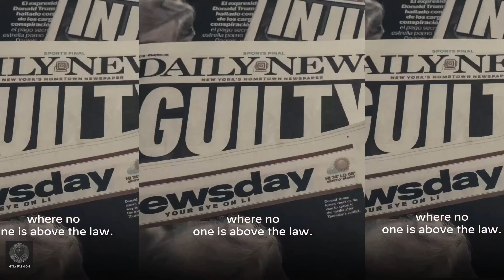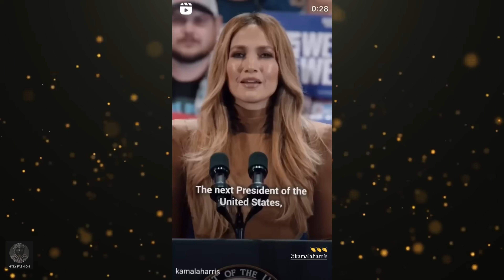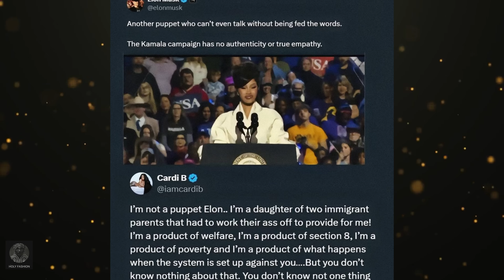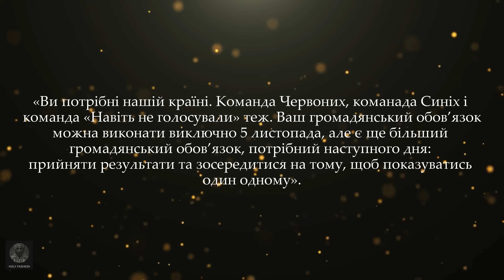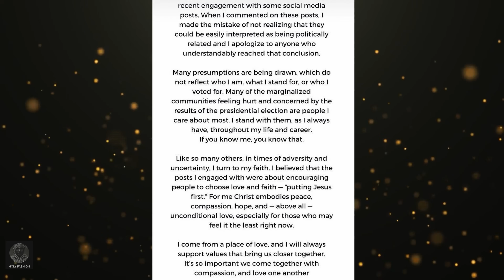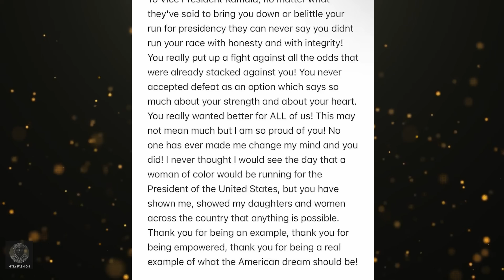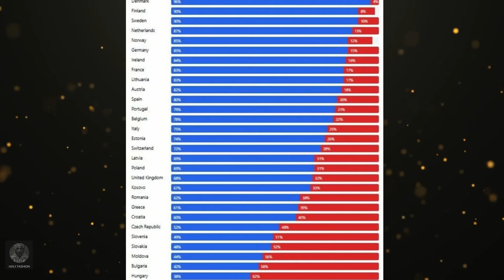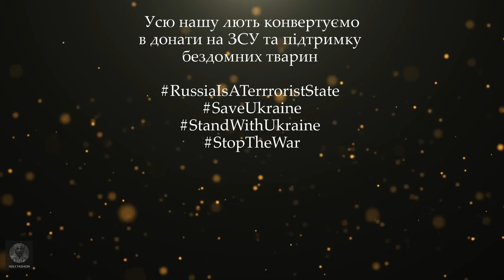ЯК ГОЛОСУВАВ ГОЛЛІВУД?🇱🇷ТРАМП проти ГАРРІС, РЕАКЦІЯ ЗІРОК НА ПЕРЕМОГУ ТРАМПА, ВИБАЧЕННЯ, КОНФЛІКТИ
🔴 Mindly — найбільша в Україні платформа з пошуку та роботи з психологом онлайн. Знайдіть свого ідеального психолога вже сьогодні!

🔴 Як голосували зірки Голлівуду на виборах президента США? Чому потужна підтримка Камали Гарріс від зірок, глянцю та всієї поп-культури не врятувала ситуацію? Якою була реакція селебріті на перемогу Дональда Трампа на виборах? Невже принца Гаррі депортують? Чому вибачалася Ніколь Шерзінгер? Чому Ілон Маск сварився з Карді Бі та Джиммі Кіммелом? Як відреагували американці на підтримку Бейонсе та Джей Ло Камали Гарріс

На цьому каналі ви дізнаєтеся про новини зі світу моди, Голлівуду та  шоу-бізнесу українською мовою, про модні події та цікавинки із життя світових зірок, яких знають усі. Якщо такі теми цікаві для Вас, запрошую у наше маленьке, але затишне ком'юніті 💕 Приємного перегляду!

Не будь байдужим!

🔸 Постійна банка на дрони. Збір Сергія Стерненка

🔸 Дитяча лікарня Охматдит (допомога дітям)

Величезне дякую вам за підтримку! Обіймаю. Дякую, що ви зі мною

Таймкоди:
00:00 Трамп чи Гарріс: за кого голосували знаменитості
01:34 підтримка Голлівуду та поп-ікон не допомогла Гарріс перемогти
02:33 Kamala team: Тейлор Свіфт
03:33 Джордж Клуні
04:08 Роберт Де Ніро
04:53 Стів Бушемі, Моріса Томей, Марк Руффало, Джон Туртуро, Білл де Блазіо та е Ненсі Пелосі
05:20 як Де Ніно залякували у 2018 році пакетом з вибухівкою (бомби Трампа)
05:54 Бейонсе
06:06 Джесіка Альба
06:16 Леонардо Ді Капріо
06:39 Bad Bunny, Дженніфер Лопес, Рікі Мартіню Реакція на промову Тоні Гінчкліффа
07:31 Дженніфер Лопес
08:25 Керрі Вашингтон
08:44 Барбра Стрейзанд
09:10 Сара Джесіка Паркер
09:32 Емінем
09:58 Арнольд Шварценеггер
10:58 Карді Бі проти Ілона Маска та Азілії Бенкс
12:35  Хто ще підтримав Камалу
13:13 Mindly - коли переповнює страх тривожності та невизначеності
16:42 Неоднозначна позиція Снуп Доґґ
17:05 Неоднозначна позиція  Кріс Пратт («Гірший Кріс Голлівуду»)
19:10 Tramp team: Каньє Вест
20:47 Галк Гоган
21:40 Закарі Лівай
21:54 Джон Войт
22:21 Деніс Квейд
22:43 Мел Гібсон
22:53 Даніка Патрік
23:06 Амністовані Трампом Ліл Вейн, Кодак Блек, Майкл (О' Генрі) Гарріс
23:52 50 Cent та замах на вбивство Трампа
24:15 Джо Екзотик
24:54 хто ще підтримав Трампа
25:25 скандал і вибачення Ніколь Шерзінгер після коментаря Расселу Бренду
28:31 РЕАКЦІЯ І СЛЬОЗИ ЗІРОК на перемогу ТРАМПА
28:45 Біллі Айліш
28:38 Карді Бі
30:39 Аріана Гранде
30:50 Селена Гомес
31:05 сварка Джиммі Кіммела та Ілона Маска
34:29 Джилл Байден на вибори пішла у червоному костюмі
34:58 США - важливий стратегічний партнер України
36:50 страждання привілейованих зірок США розізлило громадськість
37:28  "список помсти” Дональда Трампа
39:47 донат на ЗСУ та підтримка безхатніх тварин